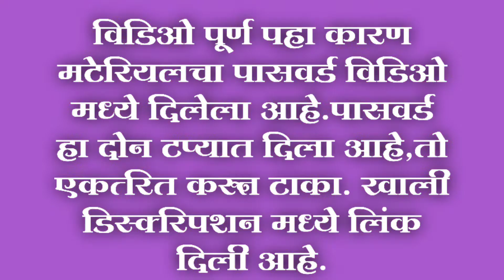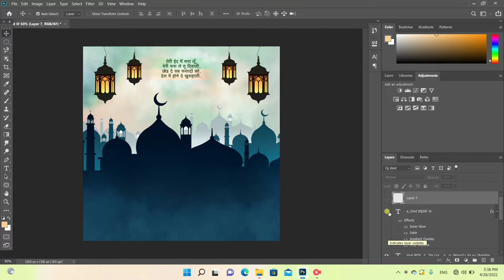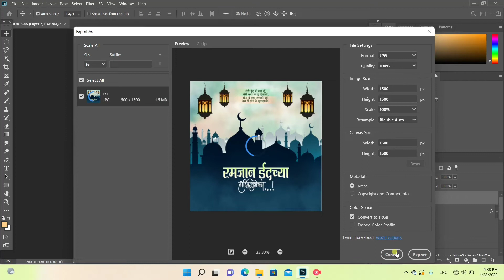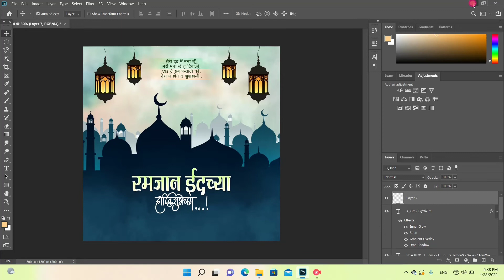Ramzan Eid Banner Editing In Photoshop | Ramzan Eid (रमजान ईद) Banner Editing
Ramzan Eid Banner Editing In Picsart | Ramzan Eid (रमजान ईद) Banner Editing
Ramjana Eid Banner...Birthday Banner desing in photoshop. Video editing in kinemaster. birthday banner design. jayanti banner design. banner design concept. video editing concepts. poster design...detail tutorial on graphics design. learn photoshop, picsart, kinemaster...

FREE PNG / TOP FONT / BACKGROUND / VIDEO EDITING MATERIAL / BANNER EDITING MATERIAL /

⚫️How To Make Calligraphy
⚫️How To Make Logo
⚫️How To Make Banner Editing
⚫️How To Make Name For Pixel Lab
⚫️How To Edit Photo
⚫️How To make Background
⚫️Ganesh Chaturthi Banner
⚫️Dipawali Banner Editing
⚫️Holi Banner Editing
⚫️Dasra Banner Editing
⚫️BailPola Banner Editing
⚫️Navratri Banner Editing
⚫️Aabhar Banner Editing

                 🔶All Editing Apps Links🔶